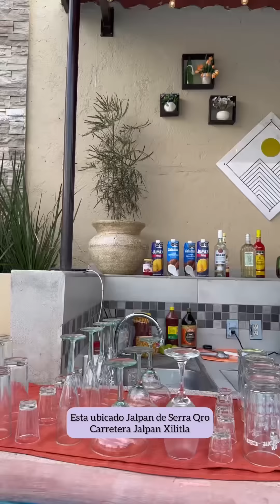De vender semillas a tener un lindo hotel/mariajessica